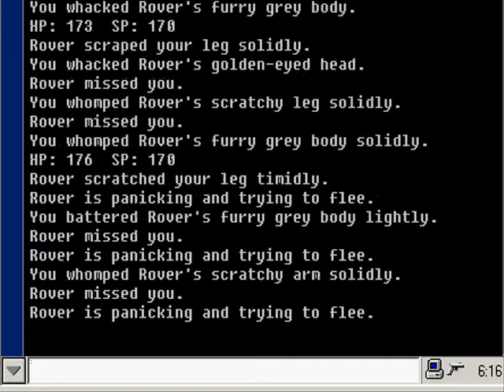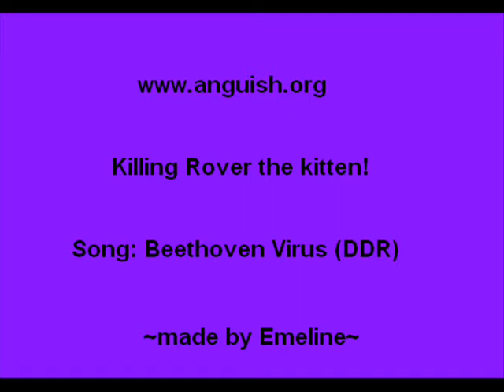Ancient Anguish - Combat on Rover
Ancient Anguish is a fun MUD (Multi-User Dungeon). This is a video of the combat against Rover the kitten.

Song: Beethoven Virus DDR